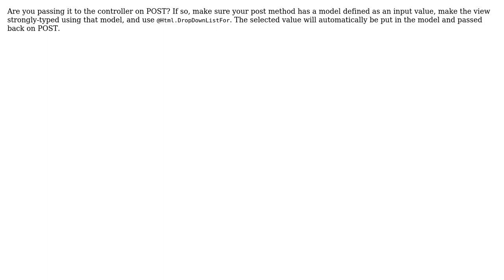How to pass dropdown list value from view to controller?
With thanks & praise to God, and with thanks to the many people who have made this project possible! | Content (except music & images) licensed under CC BY-SA | Music | Images & others | With thanks to user None user Craig W. and the Stack Exchange Network Trademarks are property of their respective owners. You are responsible for your own actions.